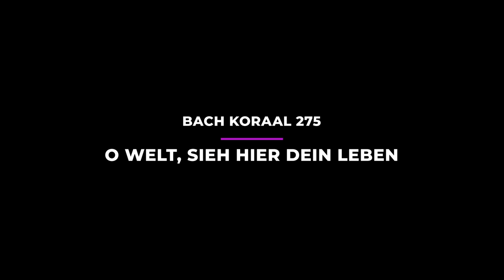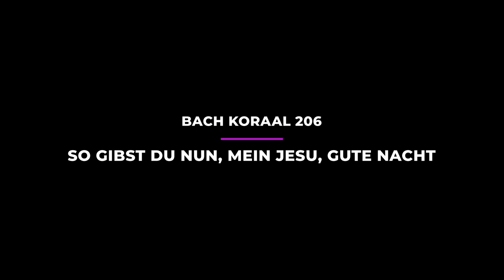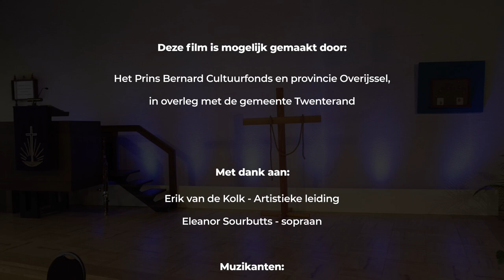Passiemuziek voor Pasen I Vriezenveense Harmonie I Pasen 2021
De Vriezenveense Harmonie presenteert:

"Passiemuziek voor Pasen"

In samenwerking met de Ontmoetingskerk in Vriezenveen en in overleg met de Gemeente Twenterand.

Mede mogelijk gemaakt door Prins Bernard Cultuurfonds en Provincie Overijssel.

met dank aan:
- Erik van de Kolk - artistieke leiding

- Eleanor Sourbutts - sopraan

- Muzikanten: Rita KleinJan, Ymkje Hellinga, Carlijn de Lange, Sandra Heijnen, Tessa von Piekartz, Annemarie Termorshuizen, Lies Rubingh, Gido Drent, Aliët Zwoferink, Wilmy Nijland, Sjors Termorshuizen, Laurens Heerdink, Erika Bijlsma

- Burgemeester Hans Broekhuizen, Dominee Wim den Braber, Leerling Madée Dasselaar

- Video & Geluid: Leander Smelt (Beyond Sight Media)

- Licht: Gerrit Veldhuis

- Ontmoetingskerk Vriezenveen

De Vriezenveense Harmonie wenst u gezegende Paasdagen